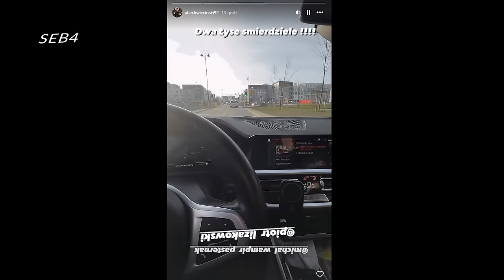Sequento WKURZONY WBIJA do studia, a Cios UCIEKA- NAJLEPSZE MOMENTY (ROAST, F2F, Najman, Lizak)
źródło: @cloutmma